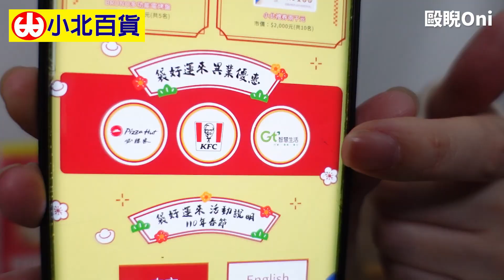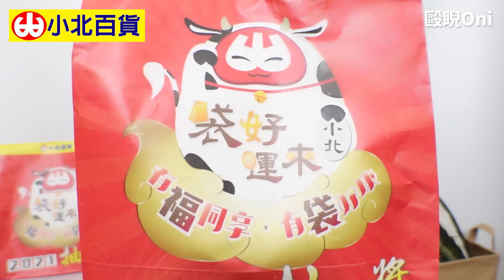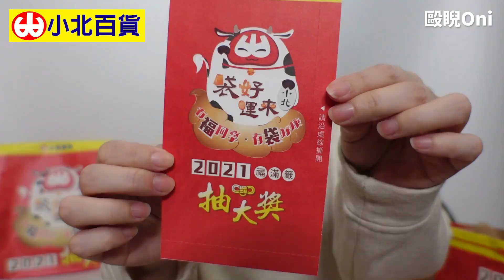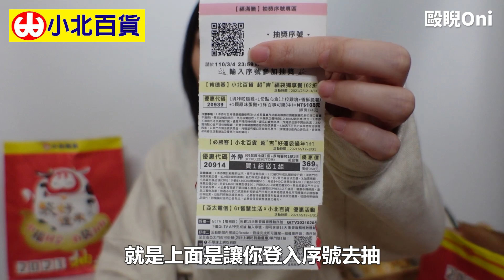2021 小北百貨福袋｜我要拿金條~不要阻止我......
2021福袋系列